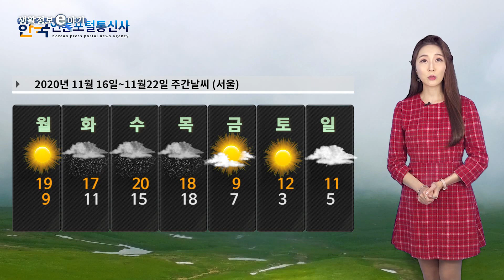2020년 11월16일~11월22일 주간날씨(서울)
이번주 곳곳에 비가 내리는 지역이 있겠습니다.
수요일 수도권과 강원 영서 지방에서 비가 시작돼 금요일까지 전국으로 확대되겠는데요.
이 비가 그친 후에는 기온이 뚝 떨어져 많이 쌀쌀할 것으로 예상됩니다. 추위 대비 단단히 하셔야겠습니다.
미세먼지가 ‘높음’ 수준을 나타내는 곳도 있겠는데요.
국외에서 유입되는 미세먼지와 국내 미세먼지가 대기 정체로 축적돼 월요일과 화요일에는 수도권과 충청지역을 중심으로 미세먼지 농도 ‘높음’ 수준 예상됩니다. 실내 환기는 가급적 자제해주시기 바랍니다.
바다의 물결은 동해상에서 최고 4m까지 높게 일겠습니다.

다음은 생활정보 소식입니다.
요즘 또 미세먼지가 기승을 부리고 있는데요.
모자와 옷, 마스크로 잘 막는다고 해도 미세먼지는 옷 속으로 파고들 수 있다고 합니다. 오늘은 미세먼지에 대처하는 방법을 간단하게 소개해드리려고 합니다.

가장 좋은 것은 충분한 물을 섭취하는 건데요.
물을 마시면 몸의 면역력이 상승하고, 미세먼지가 우리 몸 안으로 유입됐을 때 나쁜 유해물질들을 희석해서 몸 밖으로 배출해주는 효과가 있습니다.
물을 한번에 많이 마시는 것보단, 조금씩 자주 마셔주는 것이 좋습니다.
특히 페퍼민트 차는 향균 작용이 있어 감기나 호흡기 질환을 예방할 수 있다고 하니 참고하시기 바랍니다.

실내 적정 습도를 유지하는 것도 중요합니다.
호흡기가 건조해지면 미세먼지가 우리 몸속으로 더 쉽게 유입된다고 하는데요.
가습기가 있다면 실내 가습기를 두는 것이 좋습니다.
만약 가습기가 없더라도 그릇에 물을 담아놓거나 젖은 수건을 걸어놓으면 적정 습도를 유지하는데에도 도움이 됩니다. 또한, 공기 정화식물을 키우는 것도 하나의 방법이라고 합니다.
지금까지 주간날씨와 생활정보이야기 였습니다.